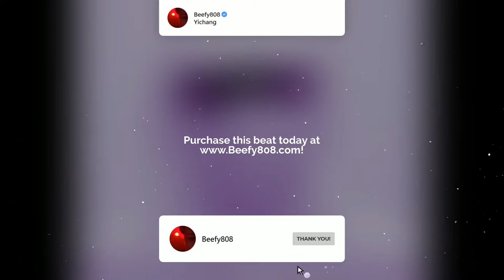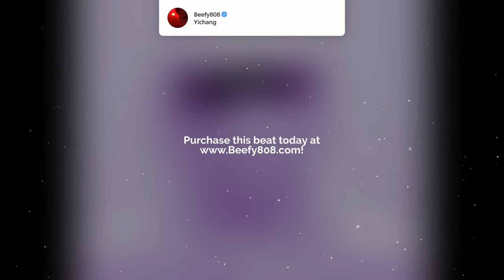GUNNA Type Beat - "Yichang" | NAV Type Beat | China Trap Beats Instrumental